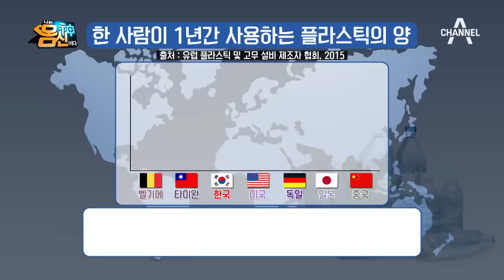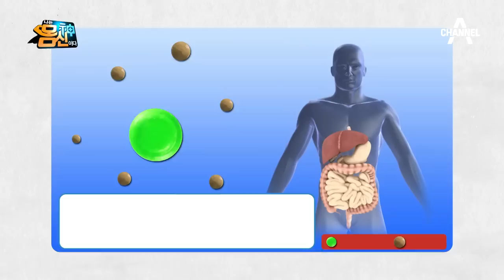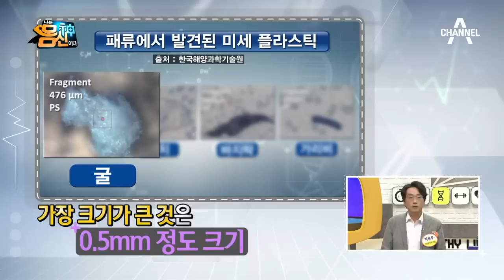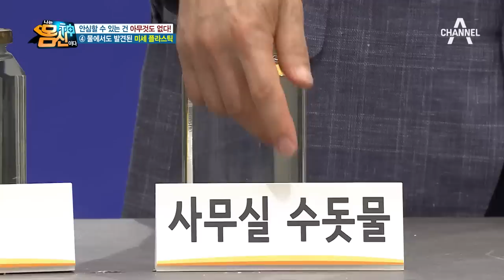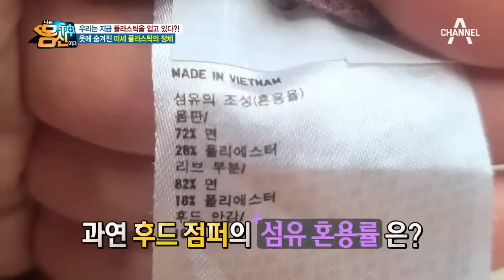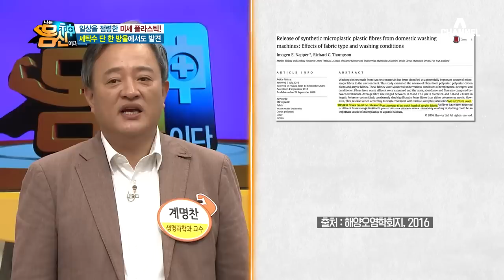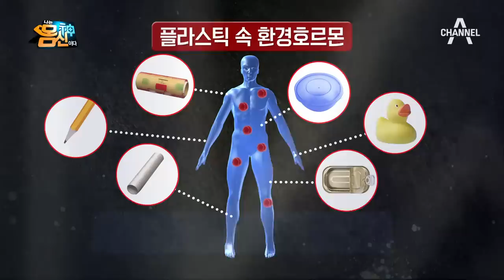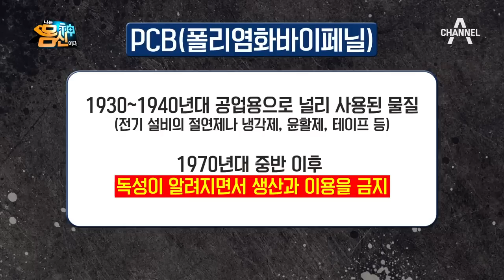[예능] 나는 몸신이다 232회_190618_우리가 쓰고 버린 플라스틱, 이제 우리의 밥상을 위협 한다?!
밥상위로 올라온 쓰레기, 미세플라스틱
우리가 매일 먹고 마시는 음식이 플라스틱으로 오염돼 있다?
한국인 한 사람이 1년간 사용하는 플라스틱은 무려 132.7kg!
이렇게 쓰인 플라스틱이 잘게 쪼개져 우리 밥상위로 올라오고 있다는데..
우리 몸속으로 들어온 미세플라스틱은 그 자체의 화학물질은 물론!
바다에서 흡착한 오염물질까지 더해져 우리의 건강을 위협한다.
각 분야 최고의 전문가 박준우 박사, 계명찬 교수와 함께
밥상 위 미세플라스틱의 실체와 그 해결법까지 알아본다.

집안에서 사용하는 플라스틱이 무려 500여개?!
우리는 평소 얼마나 많은 플라스틱을사용하고 있을까?
살림고수 육아달인, 개그맨 이정수집에서 확인해봤다
집안에서 몸신 제작진이 찾은 플라스틱 제품만 무려 500여개!
우리가 미처 알지 못했던 플라스틱 제품과 그 속의 화학물질까지 알아보고,
미세플라스틱 문제에 대한 경각심을 가지는 시간을 가져본다.